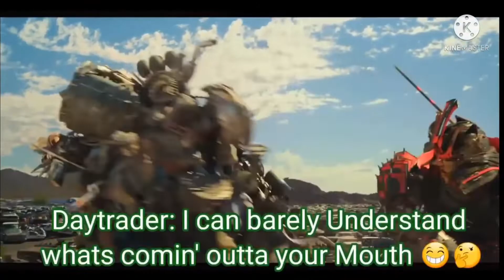Drift's Mood Swings 📈📉📈📉📈(Improved Version)//Shitpost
This is the better Version 😎
- Yes its a reupload-